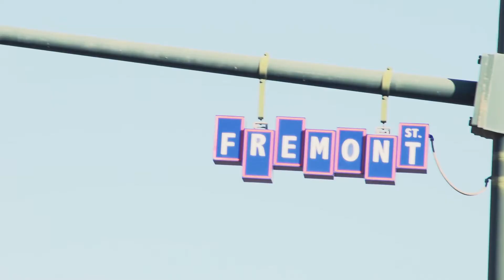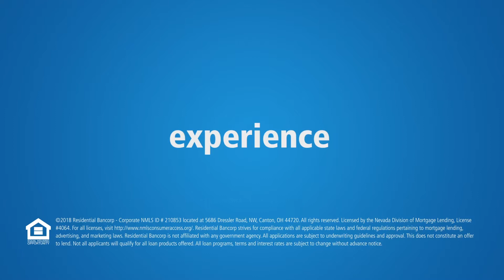Las Vegas Lofts,Two Bedroom,Three Story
When looking for a modern three story in Las Vegas The Fremont Street Lofts is a great pick that we offer new and preowned.You have access to Downtown Las Vegas in a gated community with all the bells and whistles you're looking for.

***Work with The Richardson Group today to solve all your Real Estate Problems!
The Richardson Group
Platinum Real Estate Professionals
S.0181671

Want to learn how to become a Top 1% Agent in your area? Enlist now to Direct Real Estate VT. Have a mentor at your fingertips! Direct Real Estate VT will assist you with everything from listing appointments, buyer's appointments, how to load your calendar regularly, creating leads where others can't, and much more…